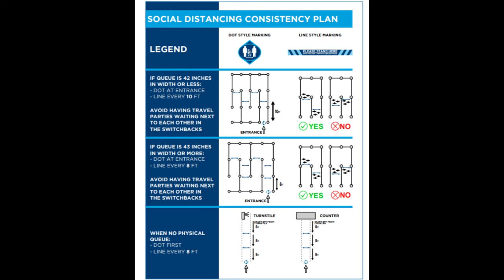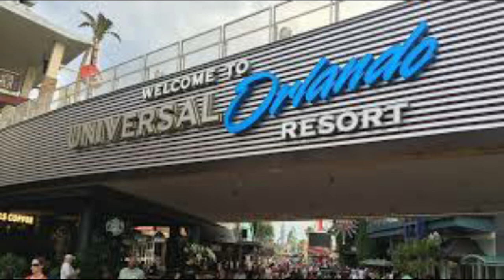Universal Orlando Resort Reopening June 5th!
universalorlando has announced a reopening date of June 1st as a soft open and June 5th as a complete open!! Who plans to head out there?